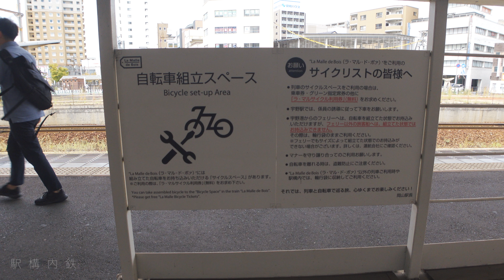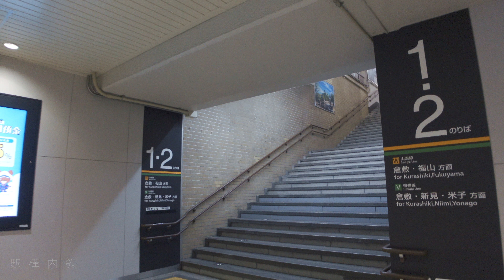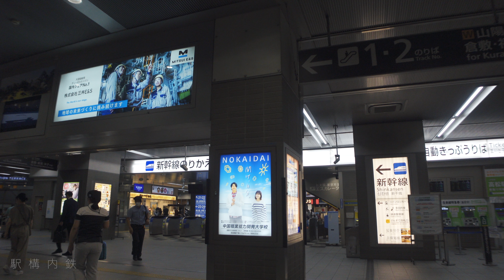岡山駅/Okayama Station 【4K HDR】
今回は岡山駅を散歩します。コンコース内の湾曲した天井と連絡通路入り口の大階段が非常に印象
的でした。

駅周辺の様子はこちらからどうぞ。
岡山駅周辺散歩/Around Okayama Station【4K HDR】